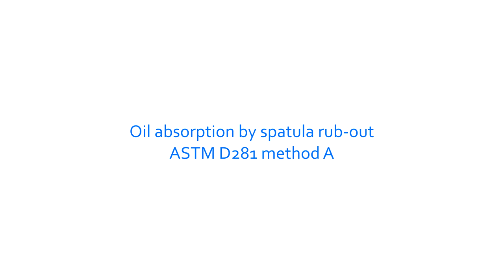Oil absorption by spatula rub-out ASTM D281 [Paint Testing]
To calculate the CPVC formulation, a known oil absorption value of pigments and fillers is needed. See what the test consists in determining the oil absorption according to the ASTM D281 (method A)